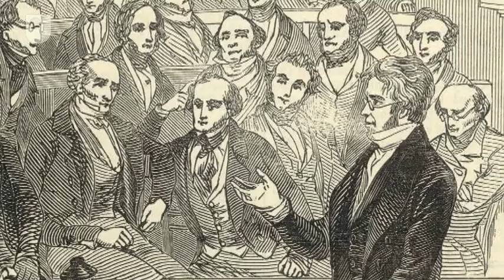Faraday's Royal Institution - Science Communication and Public Engagement (3/4)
What influence did Michael Faraday have in transforming the Royal Institution, both as the scientific director, and as a presenter of scientific information?